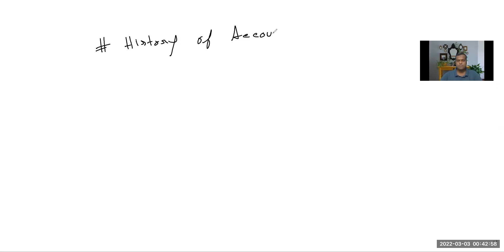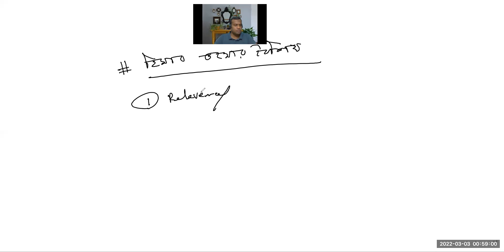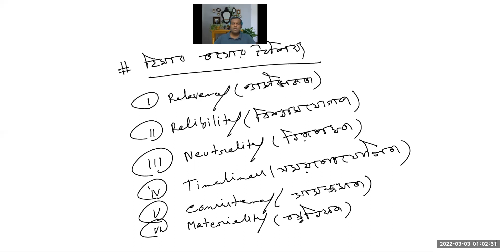Principles Of Accounting -The Language of Business || 01772106560 || shakilsir # Lecture 02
Lecturer, Accounting
Haji Misir Ali University College

M.B.A,B.B.A,H.S.C,S.S.C
78/3, Nazimuddin Road